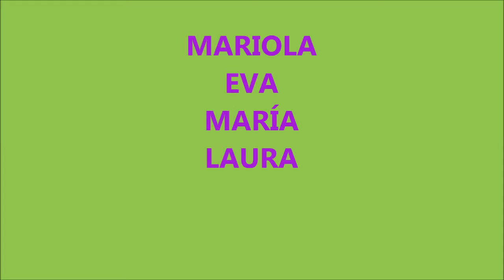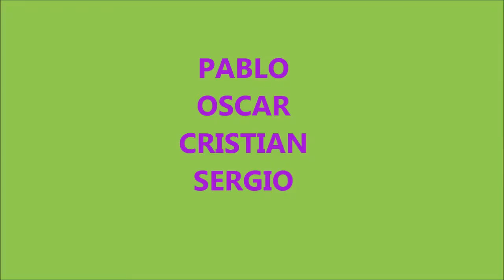ACROSPORT 1º ESO - IES HIJAR 2015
Actuaciones de acrosport de los alumnos de 1º ESO del IES Pedro Laín Entralgo de Hijar. Educación Física - curso 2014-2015